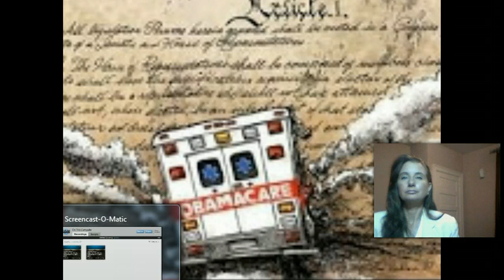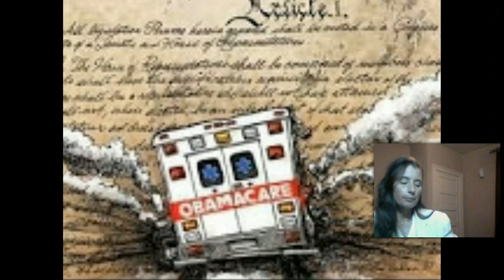Senator Mike Lee: Obamacare Conference Call 10/24/13 Part 3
Conference call with Senator Mike Lee, Rep. Matt Salmon, Rep. Tom Graves, and National Tele-Townhall Matt Kibbe.

"Supreme Court Ruling on Obamacare aka ACA" PDF FILE

Fact: ACA aka Obamacare is completely illegal.

Become a part of our community "WE THE PEOPLE" AMBER ALERT SYSTEM (Google plus)

Become a follower of "We The Peoples" Amber Alert on Facebook